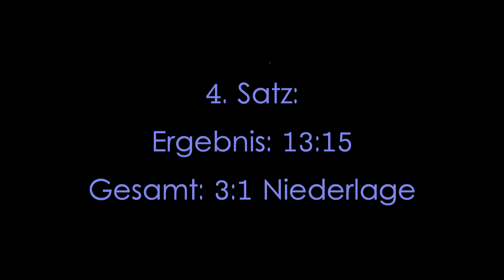Torsten vs. mariusatyt TVD III vs. TTV Zimmern 19.09.2009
Geiles Match zwischen mir und einem richtig starken Spieler!
Freundschaftsspiel TV Derendingen III vs. TTV Zimmern 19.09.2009